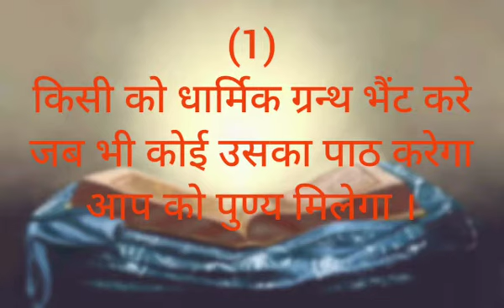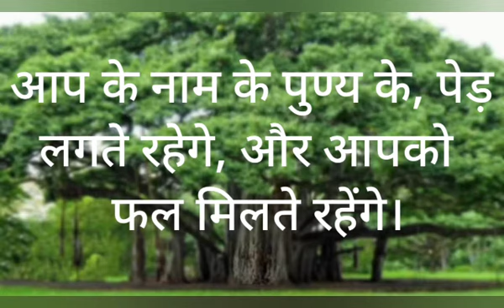मृत्यु के बाद भी पुण्य कमाने के 7 (सात) आसान उपाय।🙏🙏